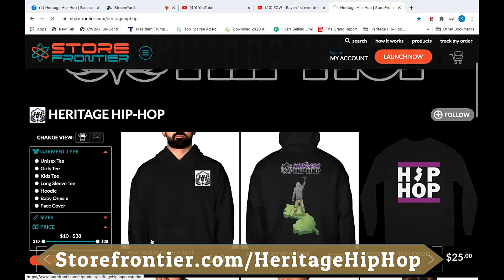The Soundtrack to Trauma Middy Murdock Interview Part 1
Heritage Hip-Hop talks to Middy Murdock and Stan Ipkiss the creators of a masterpiece audio movie titled, "The Soundtrack to Trauma". In part one of this Interview Series we introduce the artists behind this project and talk motivation. Is trauma the one talking point Hip-Hop does not address? Tune in to Find out.

Follow Middy Murdock, Stan Ipkiss and Heritage Hip-Hop on all social media. Stream/Purchase his music and support the growth of the culture.

Links:
Heritage Hip-Hop: @HERITAGEHIPHOP
Middy Murdock: @MIDDY_MURDOCK_
Stan Ipkiss: @KINGIPKISS26

Clubhouse: @HERITAGEHIPHOP